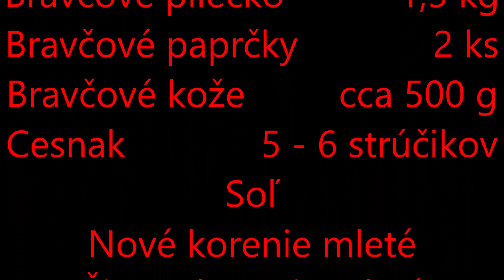Domáca bravčová tlačenka - verzia 2.0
A keďže sa rád niečo nové naučím, tak som jeden z nich vybral a pripravil som túto tlačenku.
Suroviny :
Bravčové koleno              2 kg
Bravčové pliecko           1,5 kg
Bravčové paprčky             2 ks
Bravčové kože         cca 500 g
Cesnak             5 - 6 strúčikov
Soľ
Nové korenie mleté
Čierne korenie mleté
Majorán
Zázvor
Voda
Obal na tlačenku
Potravinársky špagát